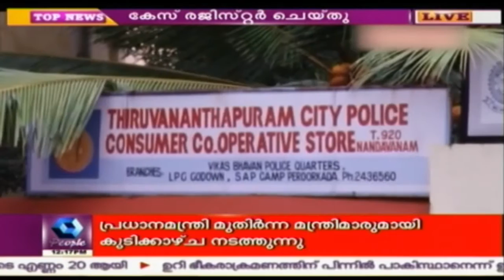Case Registered in Police Co-operative Society Misappropriation